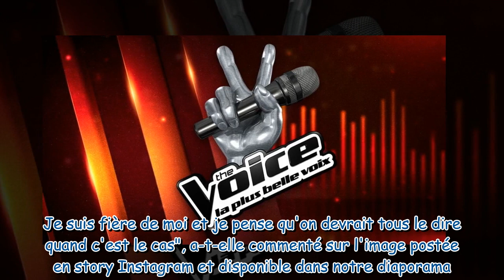"27 kilos en moins et 5 tailles perdues" : une ex-candidate de The Voice dévoile en image sa transfo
"27 kilos en moins et 5 tailles perdues" : une ex-candidate de The Voice dévoile en image sa transformation